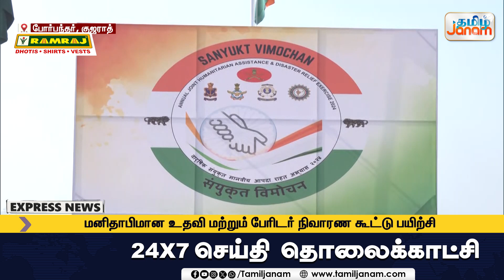பேருந்தின் சக்கரத்தை உடைத்து எறிந்த கார்.! | வெளியான அதிர்ச்சி வீடியோ